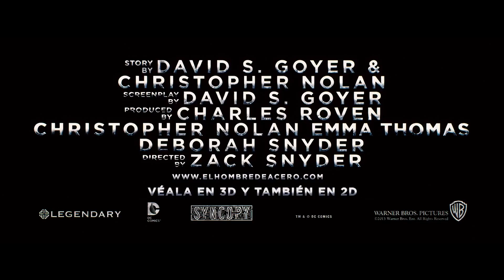El Hombre de Acero - Trailer Final Oficial Subtitulado - FULL HD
★ ★ ★ SINOPSIS ★ ★ ★

"El Hombre De Acero" llega a la gran pantalla en junio de 2013 bajo la producción de Warner Bros. Pictures y Legendary Pictures.

Esta película es dirigida por Zack Snyder y producida por Charles Roven, Christopher Nolan, Emma Thomas y Deborah Snyder. El guion fue escrito por  David S. Goyer basado en una historia de Goyer & Nolan, fundamentada en los personajes de Superman creados por Jerry Siegel & Joe Shuster y publicados por DC Comics.

"El Hombre De Acero" tiene como protagonistas a Henry Cavill, Amy Adams, Michael Shannon, Kevin Costner, Diane Lane, Laurence Fishburne, Antje Traue, Ayelet Zurer, Christopher Meloni y Russell Crowe.